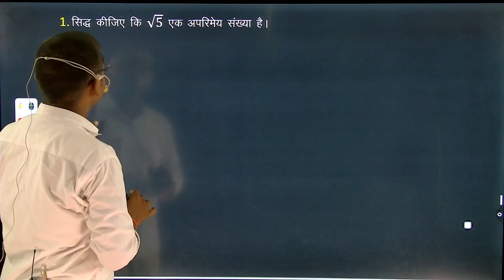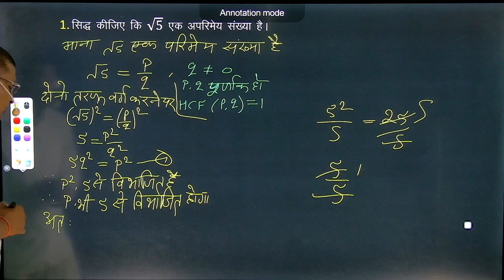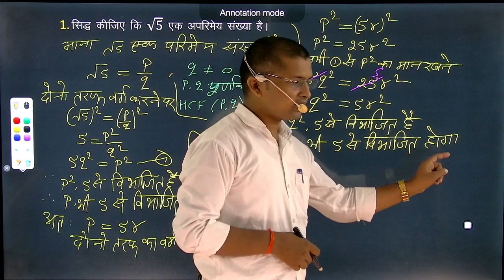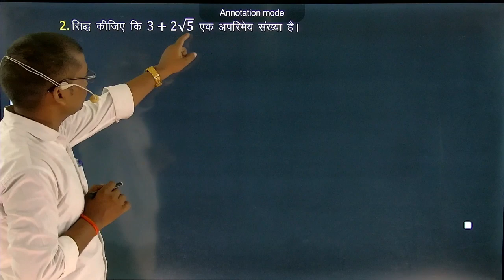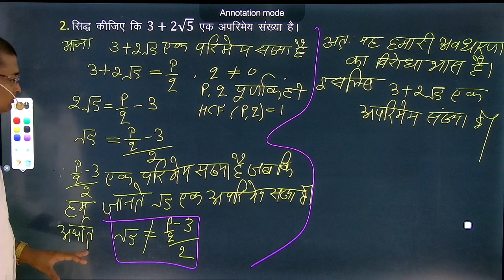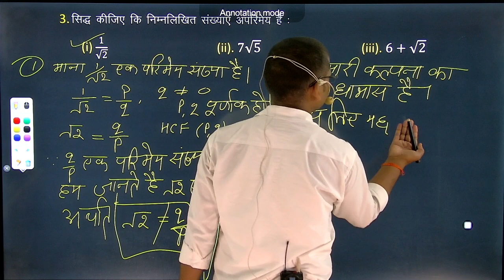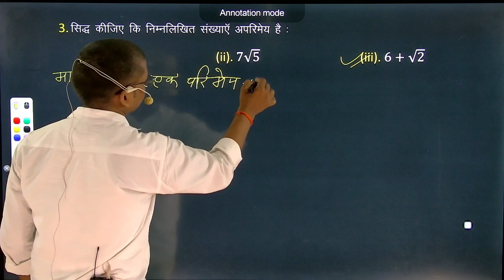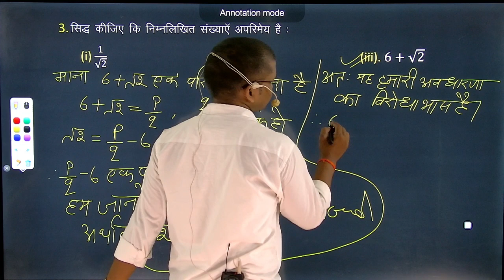Class 10 Math Chapter 1 exercise 1.3 in hindi real number वास्तविक संख्याएं by Anand Sir ANAND STUDY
कक्षा 12 के English book और grammar का सभी वीडियो देखने के लिए ब्लू link पर क्लिक करें

कक्षा 11 के English Book और grammar का सभी वीडियो देखने के लिए ब्लू link पर क्लिक करें -

कक्षा 10 के English book और grammar का सभी वीडियो देखने के लिए ब्लू link पर क्लिक करें -

कक्षा 9 के English book और grammar का सभी वीडियो देखने के लिए ब्लू link पर क्लिक करें -